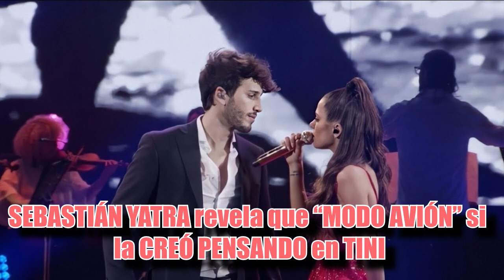SEBASTIÁN YATRA revela que “MODO AVIÓN” si la CREÓ PENSANDO en TINI